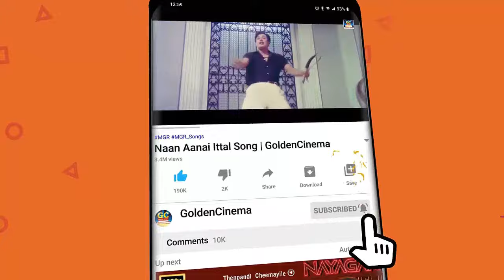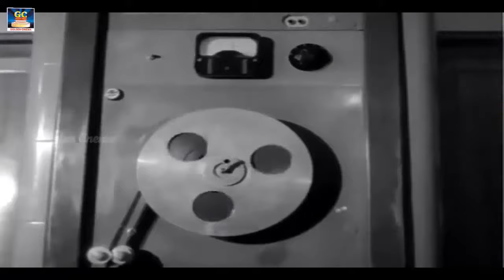கேட்டவுடன் புத்துணர்ச்சி தரும் டி எம் எஸ் பாடல்கள் | TMS Padalgal | HD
Movies
ShortFilms
Special Programs
Events
Movie News

TM Soundararajan - Tamil Songs